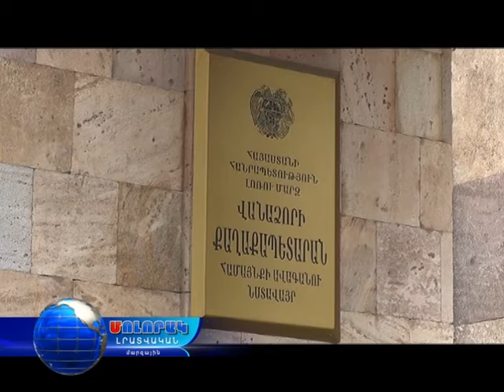Մոլորակ լրատվական գլխավոր թողարկում 31.10.16